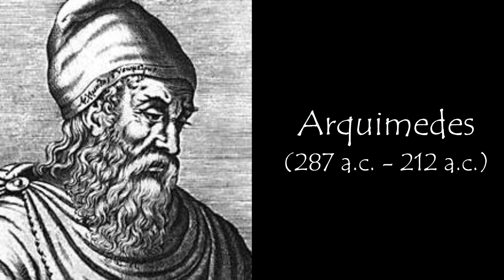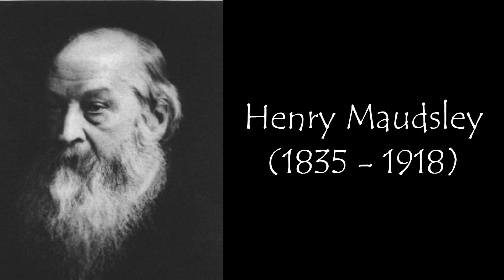LOS TORNILLOS: un tesoro escondido de la historia.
El tornillo es una máquina simple que deriva directamente de una pieza metálica y siempre trabaja asociado a un orificio roscado. Básicamente puede definirse como un plano inclinado enrollado sobre un cilindro, o lo que es más realista, un surco helicoidal tallado en la superficie de un cilindro (si está tallado sobre un cilindro afilado o un cono tendremos un tirafondo). En él se distinguen tres partes básicas: cabeza, cuello y rosca.